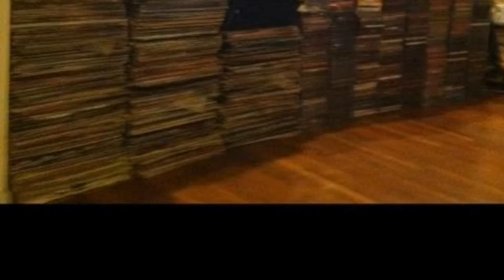Bobby Valentin Aquella Mujer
Bobby Valentin. Album: Soy Boricua. Fania Records 1972. Temas: 1 Soy Boricua 2 La Leonor 3 Piensalo Bien 4 Aquella Mujer 5 Alacran (Tumbando Caña) 6 Pirata De La Mar 7 Muero En Tu Tierra 8 Oh Nena 9 La Rumba Te Espera 10 Te Vas A Arrepentir

Musicos
 Bobby Valentin - Bajo & Lider
Marvin Santiago - Voz
Oscar Colon - Timbales
Mike Torres - Trompetas
Angel V. Machado - Trompetas
Aldo Torres - Trobon
Edwin Rodriguez - Piano
Humberto Ramires - Baritone Sax
William D. Thompson - Conga
Hector Faberille- Bongos
William E. Ramirez - Tenor Sax

Este puertorriqueño nacido en 1941 aprendió guitarra antes de entrar en la escuela primaria, enseñado por su padre, y a los 11 años ganó un concurso con una banda dirigida por él. En esta época comienza a estudiar saxo alto y trompeta en la Academia de Música Jose Quinton. A los 15 años se muda con su familia a New York, donde continuó estudiando trompeta, tanto en su escuela como con el legendario Carmine Caruso. También por esta época es que forma una banda, "Los Satélites", con Chu Hernández y Joe Quijano. En 1958 comienza su carrera como músico profesional al entrar en la nueva orquesta de Quijano.

Los siguientes 7 años lo vieron como trompetista, guitarrista y bajista de una gran cantidad de héroes y heroínas de la música latina, como Willie Rosario, Charlie Palmieri, la Orquesta Riverside de Ray Barreto y Tito Rodríguez, además de escribir arreglos para temas de Rosario y Willie Bobo. En 1965 debuta con su propia orquesta, con la que saca dos discos en el mismo año, la segunda de ellas a través de un nuevo sello, Fania, propiedad del músico Johnny Pacheco y el abogado Gerald "Jerry" Masucci.

Siendo que a comienzos de la década Valentin contribuyó con arreglos para algunos temas de Pacheco, fue lo más natural que editara sus discos por el nuevo sello de este. Y a pesar de que Bobby Valentín se mudo con su orqueta a Puerto Rico en 1968, seguía haciendo frecuentes viajes a New York para grabar para Fania, además de trabajar y arreglar temas para la banda del sello, la Fania All-Stars, a la que ayudó a definir el sonido a través de su bajo, en discos clasicos de la década del ´70 como el Tributo a Tito Rodríguez o el disco en vivo en el Yankee Stadium.

En 1978 comienza a grabar para su propio sello, Bronco Records, a través del cual grabó "La boda de ella", tema que se convirtió en una de los más importantes de su carrera. A pesar de que su colaboración con Fania continua hasta bien entrados los ´90, Valentin se preocupo de armar un buen conglomerado de artistas en su propio sello, incluyendo nombres del calibre de Willie Rosario y la Orquesta Mulenze. En la actualidad, Valentin sigue girando con su banda por el mundo, además de continuar con su carrera de arreglador, tanto en Puerto Rico como en New York, trabajando sobre material de Willie Colon, Ismael Miranda y Cheo Feliciano, entre muchos otros.

Biigrafia por. wwwSalsaclasica.com